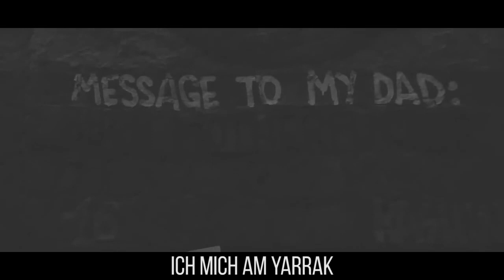BRONZE V GANKBEFEHL OFFICIAL MUSIC VIDEO Originalfassung (Reupload)